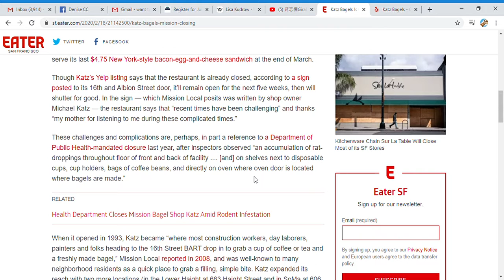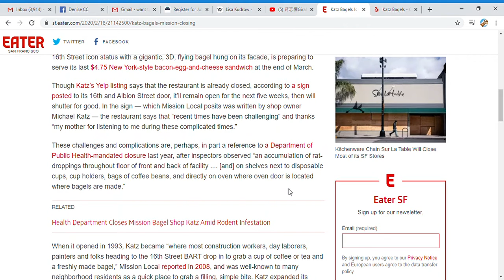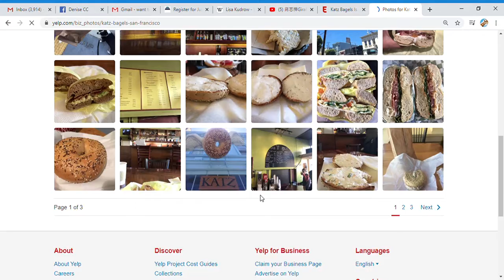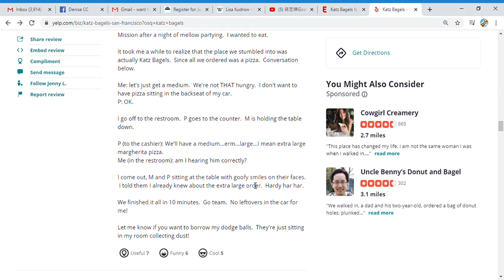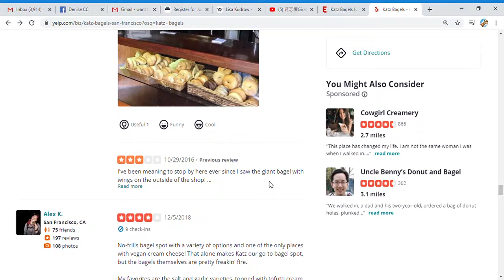Katz Bagels CLOSED on Yelp March 2020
here's to the new york style bagel shop closing in the Mission. I hadn't even visited.